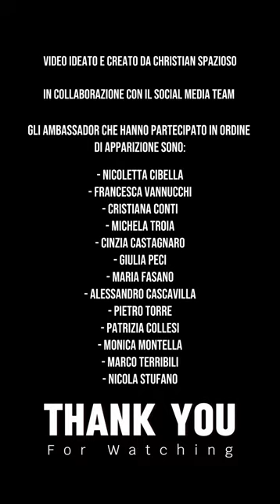AMBASSADOR ISTAT: UN PROGETTO PER AMPLIFICARE LA STATISTICA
Obiettivo del progetto Ambassador Istat è rendere i dipendenti voci e volto dell’Istituto, nell’ottica di amplificare ed estendere sui canali social i contenuti statistici ed avvicinare alle sue attività sempre più persone, in particolare i non addetti ai lavori.

I dipendenti diventano così “ambasciatori (ambassador) del brand istituzionale”, promuovendo il valore dei contenuti che Istat produce e favorendo il passaparola su di essi.

Video ideato e creato da Christian Spazioso, in collaborazione con il social media team.

Gli ambassador che hanno partecipato in ordine di apparizione sono:
Nicoletta Cibella,  Francesca Vannucchi, Cristiana Conti, Michela Troia, Cinzia Castagnaro, Giulia Peci, Maria Fasano, Alessandro Cascavilla, Pietro Torre, Patrizia Collesi, Monica Montella, Marco Terribili, Nicola Stufano